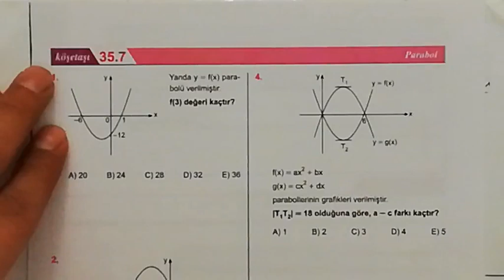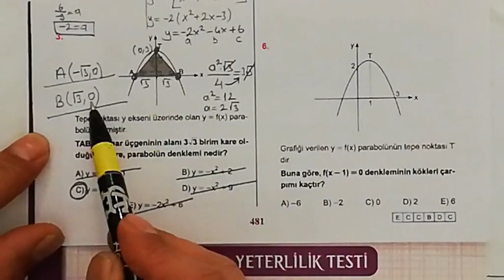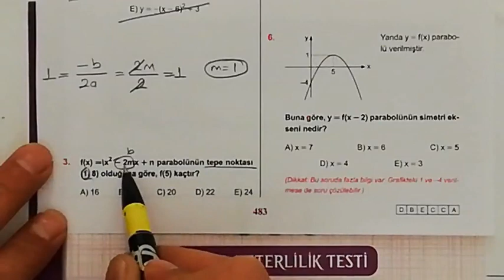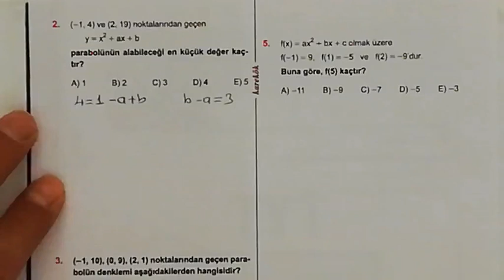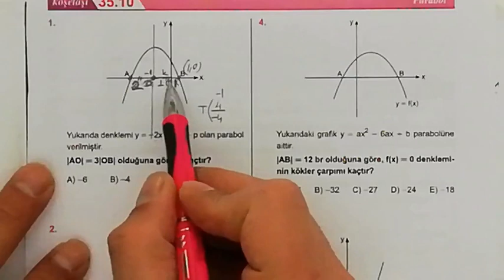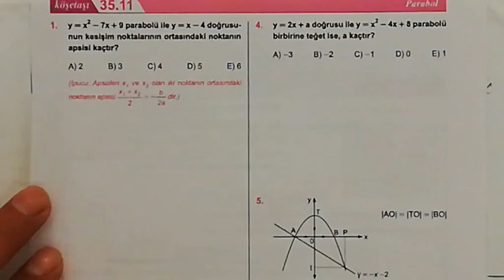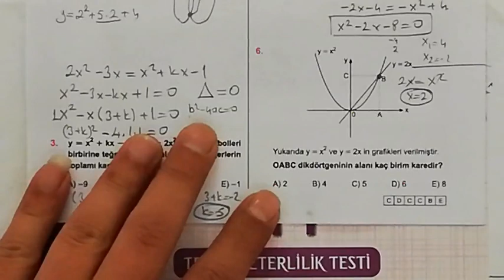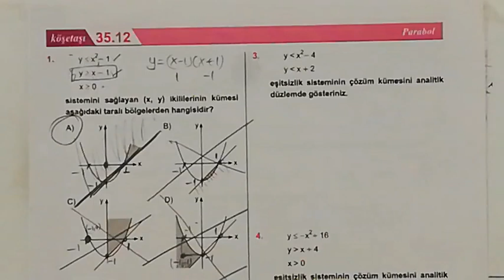1. ÜNİTE İKİNCİ DERECEDEN FONK. VE GRAFİKLERİ 7.8.9.10.11.12. KÖŞETAŞLARI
parabolde alan,
parabol 3,
parabol tyt,
parabol alan hesaplama,
parabol alan soru çözümü,
parabol tyt konu anlatımı,
parabol tyt 2019,
parabol tyt soru çözümü
ikinci dereceden fonksiyonlar ve grafikleri,
ikinci dereceden fonksiyonlar parabol,
ikinci dereceden fonksiyonların grafikleri,
ikinci dereceden fonksiyonlar soru çözümü,
ikinci dereceden fonksiyonlar ve grafikleri parabol,
ikinci dereceden fonksiyonlar karekök